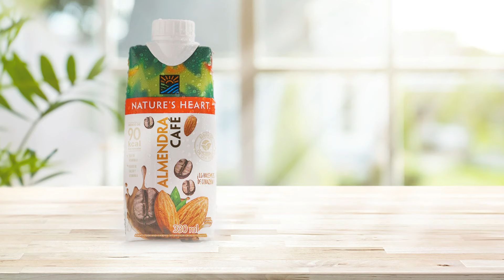Descubre Almendra Café de Nature's Heart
Nuestro Almendra Café es una deliciosa opción para quienes disfrutan del sabor de la almendra y el café. ¡Llévalo contigo y disfrútalo en cualquier momento del día!